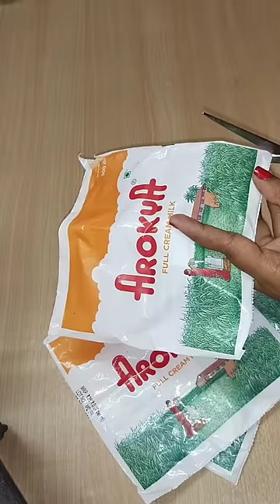Waste Milk packet reuse idea💡 Flowers 🌻❤️bestoutofwaste